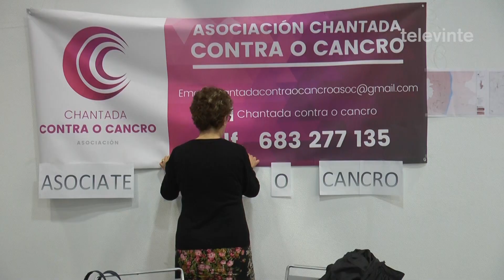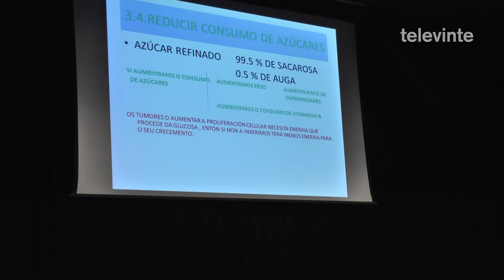O colectivo Chantada contra o cancro trae este venres á vila a un experto na xestión das emocións